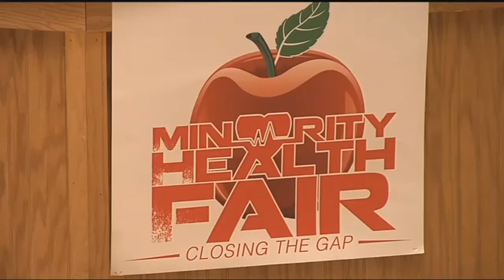'Closing the gap': Minority health fair aims to reach populations at risk